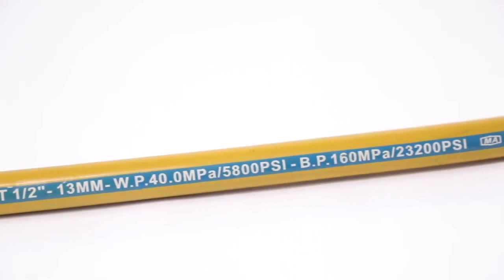baili manufacture of hydraulic hose , air coditioning hose R134A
manufacture of hydraulic hose, air conditoning hose , smooth hydralic hose